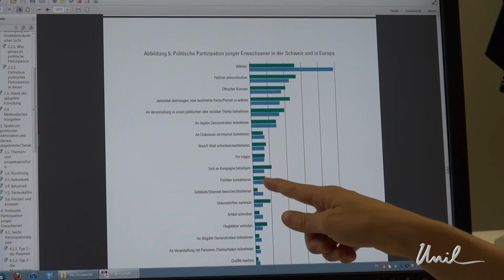L'engagement des jeunes en politique